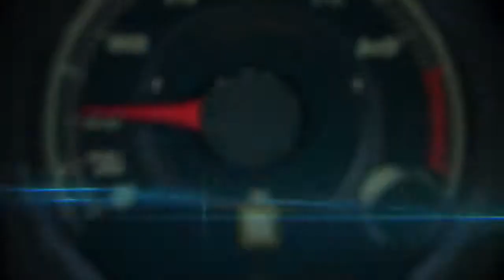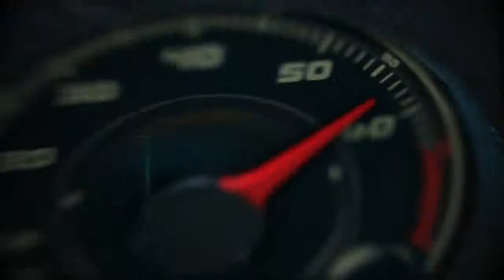Autos 0 60 Marcas con mejor imagen de Kelley Blue Book